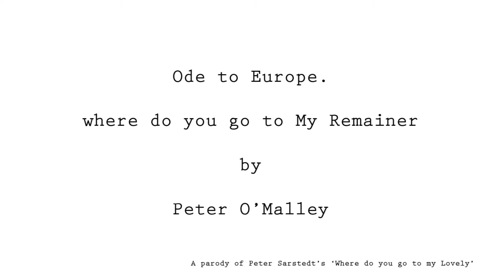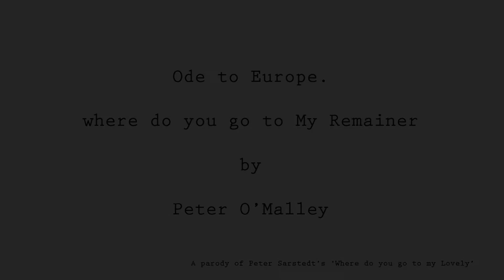Where Do You Go To My Remainer Brexit Ode to Europe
Where Do You Go To My Remainer
A Brexit  story of unrequited love.
Starring: Mrs. May as the young and vivacious Prime Minister
Jacob Rees-Mogg as the quintessential Englishman struggling between love and duty